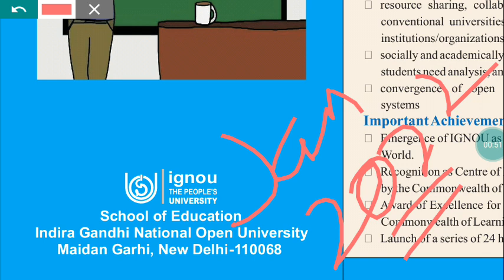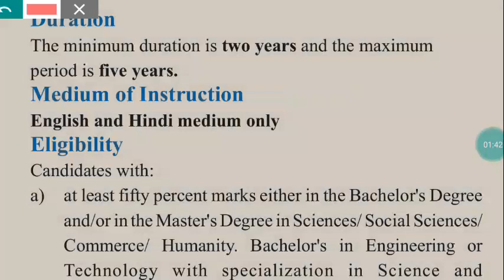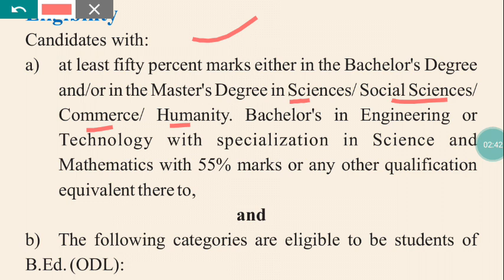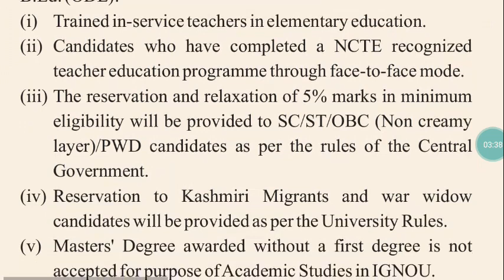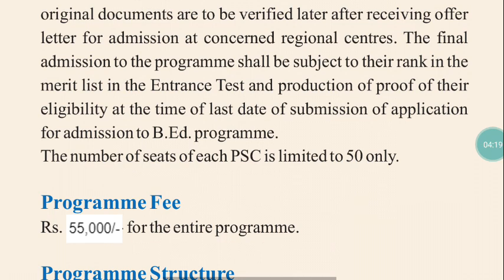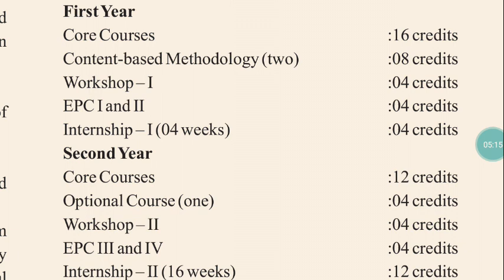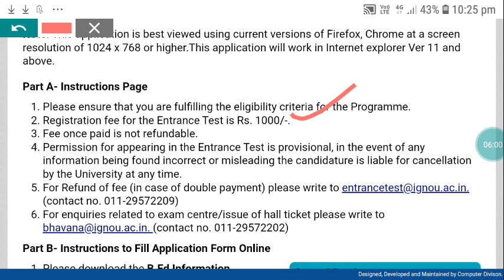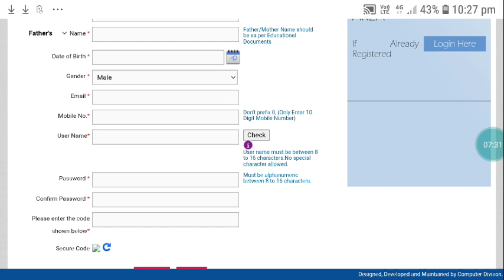IGNOU B.ED ENTRANCE EXAM 2022//IGNOU B.ED ADMISSION 2022/IGNOU BED 2022 APPLICATION FORM/IGNOU EXAM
IGNOU B.ED ENTRANCE EXAM 2022
IGNOU B.ED ADMISSION 2022
IGNOU BED ENTRANCE EXAM PREPARATION
IGNOU BED ENTRANCE
otet_2022
jt vacancy update